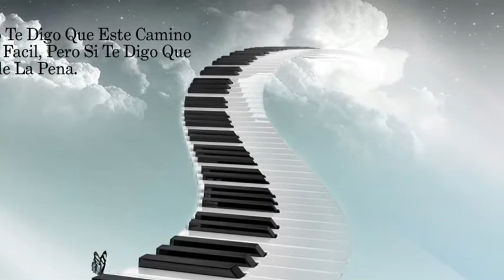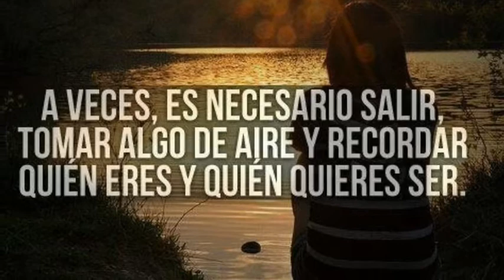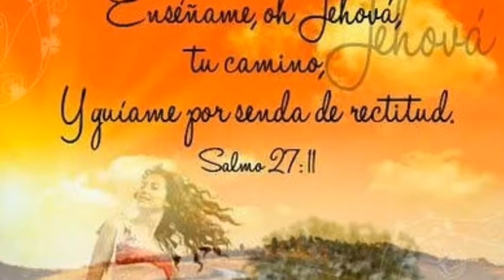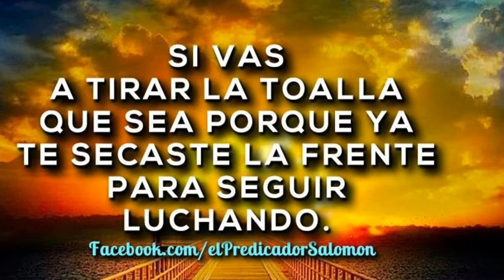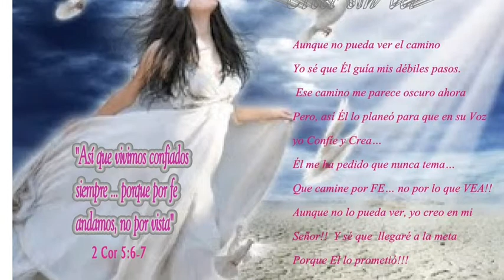Buscando Tu Luz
Michelle Morales